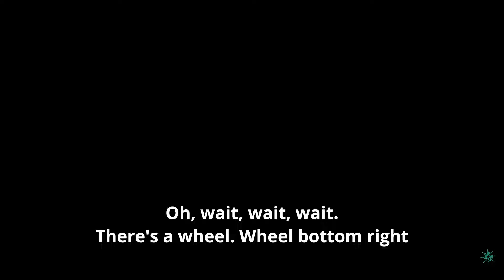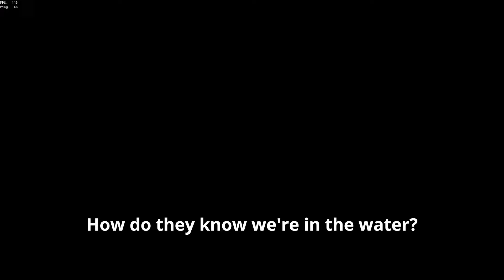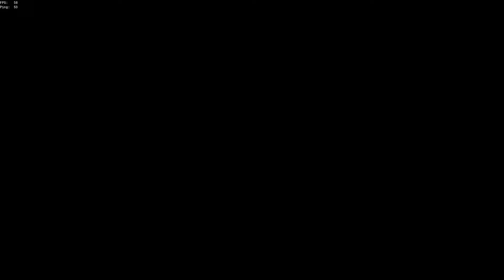The STUPIDEST Sea of Thieves Players?!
Season 11 of Sea of Thieves Open Crew seems to somehow have more funny moments than before the update. We took this poor player into hourglass against his will and acted like we were new players the whole time. Enjoy!

Featuring: @brookimonstaa8762